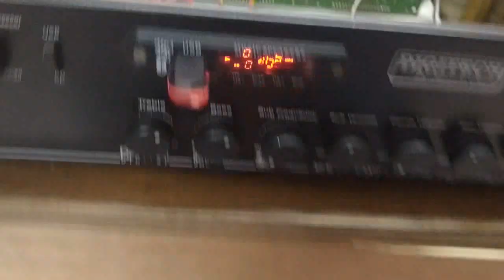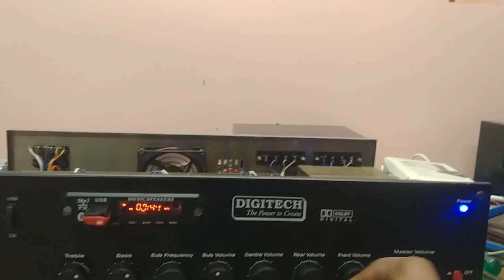5.1 Home Theatre alteration work 🔥🔥